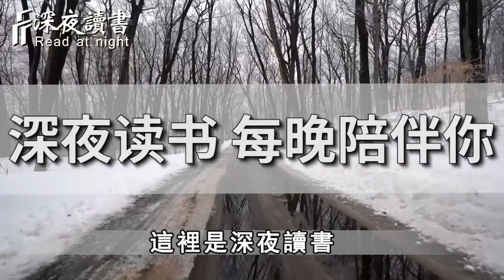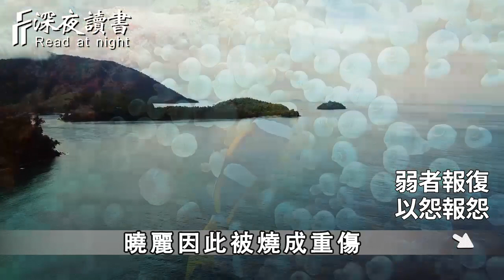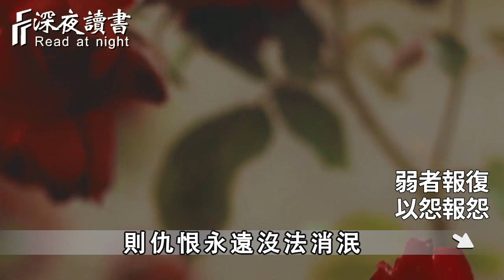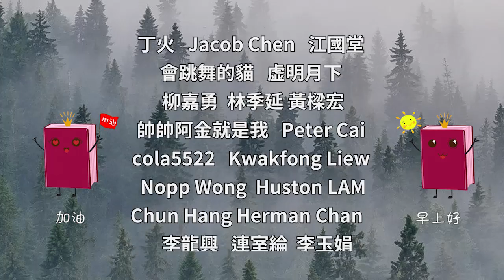人與人的摩擦在所難免，當你的心大了的時候，所有的大事就慢慢變小了！【深夜讀書】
一個人的命運是好還是壞，其實早已註定了！但有很多人傻傻的還不知道【深夜讀書】
當你厭惡一個人的時候，用不著對他翻臉不認人，聰明的人選擇這樣做！【深夜讀書】
人到晚年，就不要去這6個人家裏串門子了！特別是第4個人家裏，否則後果很嚴重【深夜讀書】
深夜讀書開通會員渠道啦！❤️